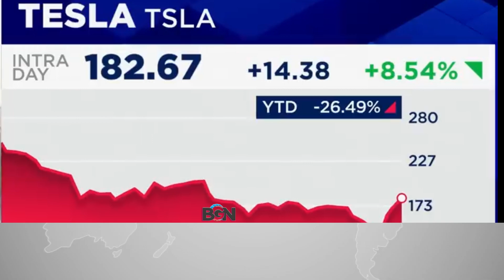Elon Musk's Beijing Visit: Praise for China's Initiatives Amidst Regulatory Hurdles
Elon Musk's Beijing Visit: Praise for China's EV Initiatives Amidst Regulatory Hurdles | Latest Updates"
"Get the latest updates on Elon Musk's surprise visit to Beijing, where he praised China's EV initiatives and discussed regulatory hurdles for Tesla. The visit sparked a surge in Tesla's stock following announcements of meeting Chinese data security rules and a partnership with Baidu Maps for self-driving tech. Follow for more on ElonMusk Tesla ChinaEV BeijingVisit"

Welcome to BGN News - Bondz Global News! We're your go-to source for accurate, timely, and unbiased news coverage from across the globe. Our team of experienced journalists works diligently to bring you the latest updates on politics, economics, technology, culture, and more.

We value respectful and constructive discussions in the comments section, and we have zero tolerance for hate speech, racism, sexism, pacific community or personal insults.